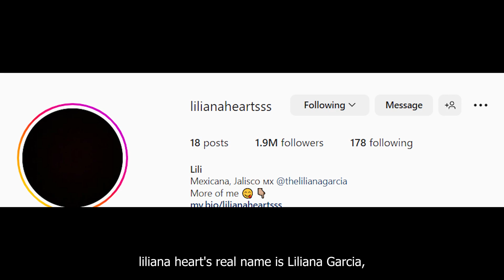Liliana Garcia - Wiki, Bio, Height, Weight, Measurements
💟We respect the original artist and their work.